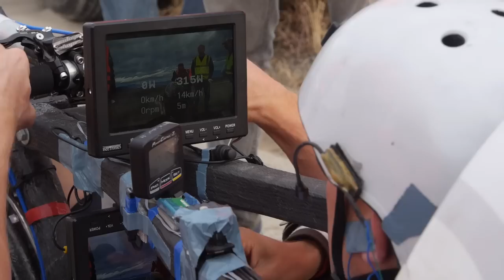BM2015: Robert's Thursday morning run and Aerovelo's new world record